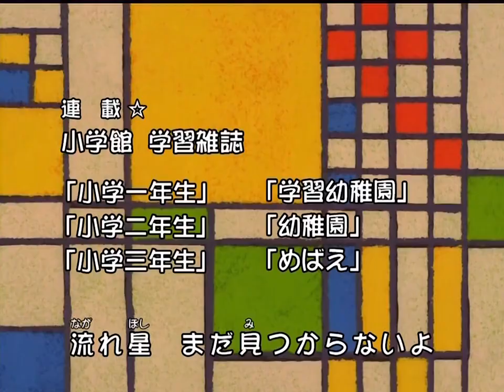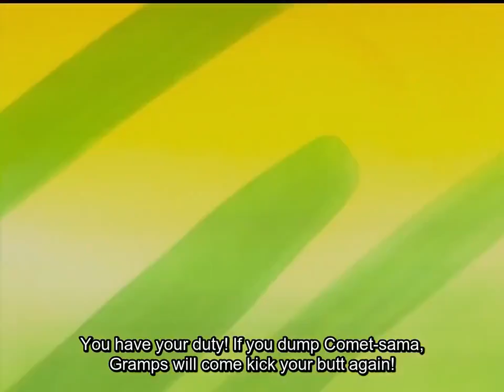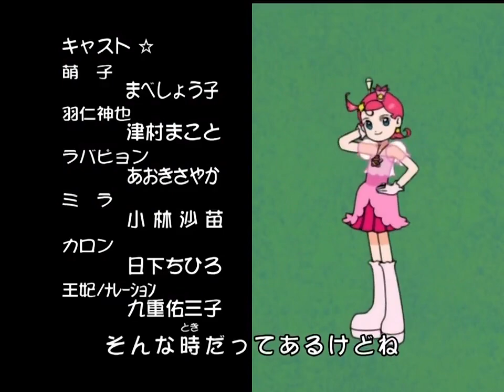Cosmic Baton Girl Comet-san☆ EP. 24 English Sub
Episode 24: Siblings from the Tambourine star-world